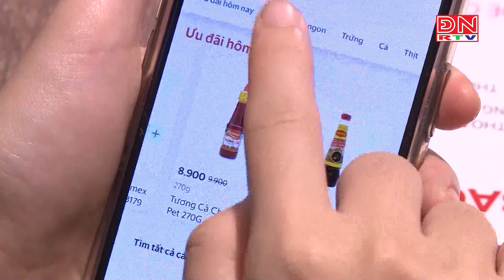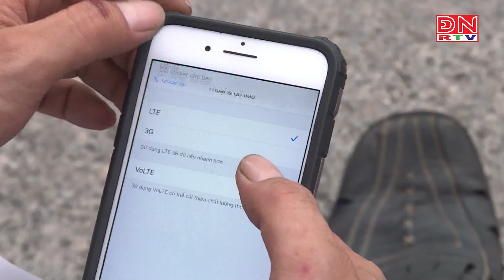Bản tin tiếng Anh ngày 26-11-2023